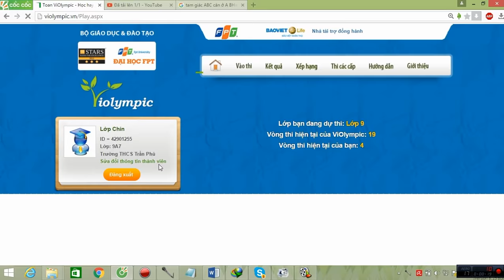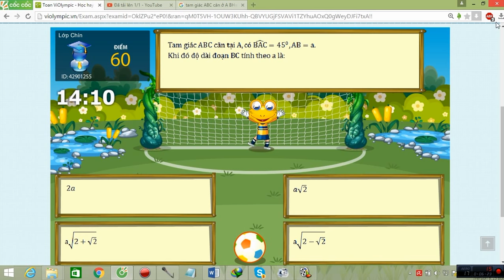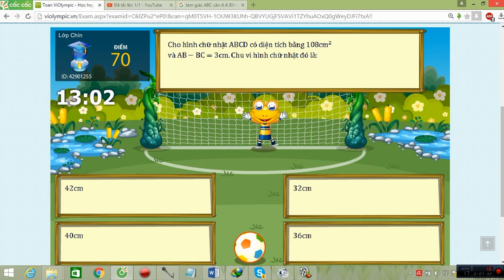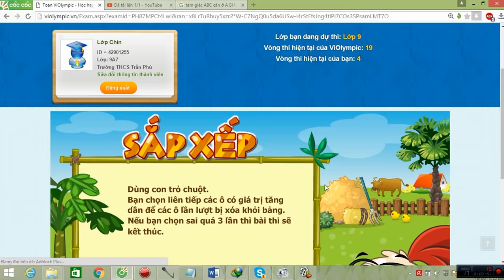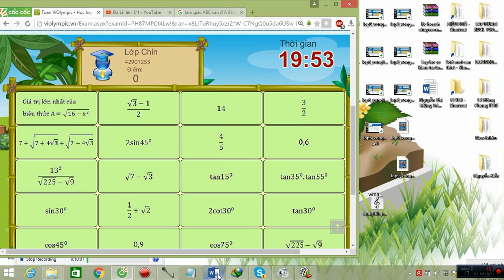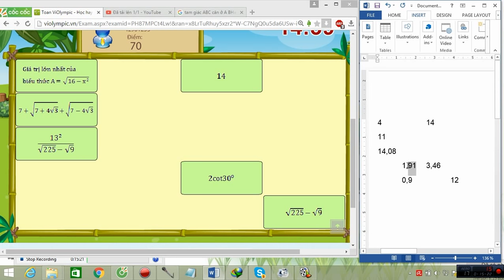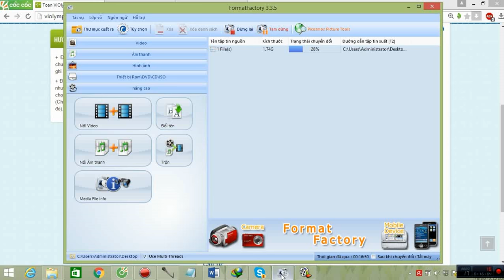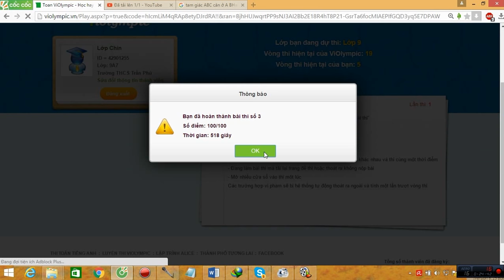VIOLYMPIC LỚP 9 VÒNG 4 NĂM HỌC 2015-2016